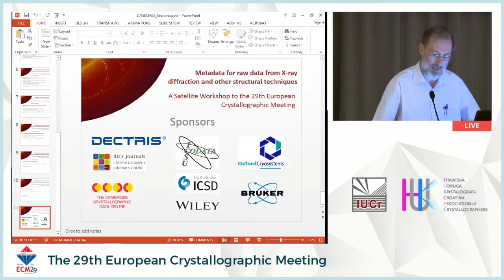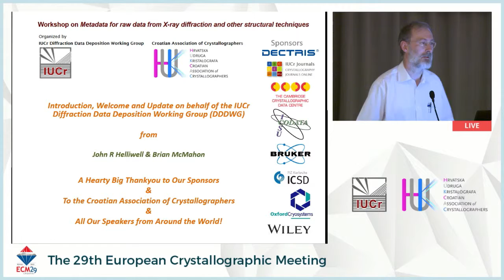Introduction and Welcome. Brian McMahon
This two-day Workshop is organised by the DDD Working Group (WG), appointed by the IUCr Executive Committee to define the need for and practicalities of routine deposition of primary experimental data in X-ray diffraction and related experiments. It takes the form of a satellite of the 29th European Crystallographic Meeting with lectures from crystallographic practitioners, data management specialists and standards maintainers.